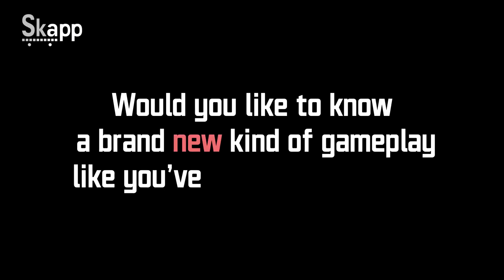Skapp [Switch/PS4/XOne/PC] Debut Trailer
Skapp is the world's first skateboarding game in which you control your board performing the tricks with your phone as the controller.

Bound Games plans to launch a Kickstarter campaign in Fall 2020 which will help them to get more funds to finish Skapp and cover the costs related to the production and development without compromising the art and quality of the title.

Skapp is coming to PS4, PC (Steam), Nintendo Switch and Xbox One in 2021.